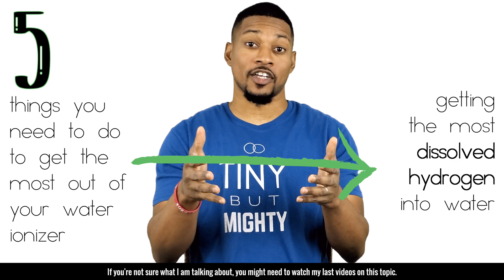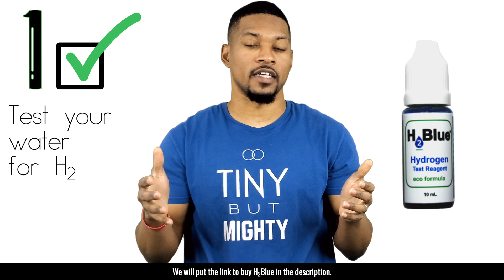DON'T THROW AWAY YOUR WATER IONIZER! (Watch this video first!) - Episode 55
You need to watch this video before you throw away your water ionizer! We are going to give you some important tips to get the most out of your water ionizer.
Timestamps:
1. Test your water for H2 - 1:53
2. Test your TDS - 3:20
3. Clean your device regularly - 4:35
4. Consume from the highest drinking water setting - 6:04
5. Find the sweet spot - 7:22

Email above for purchasing T Shirts like the one worn in this video!